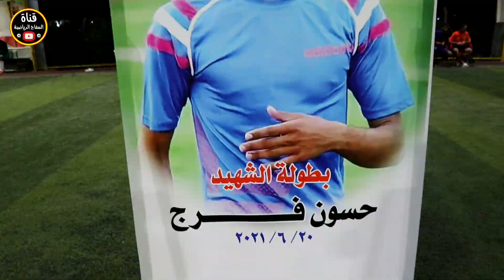نجوم المستقبل 5-3 كمب ساره 🔥افتتاح بطولة الشهيد حسوني فرج 🏟 ملعب الكابتن مصطفى رزاق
نجوم المستقبل 5-3 كم ساره 🔥افتتاح بطولة الشهيد حسوني فرج 🏟 ملعب الكابتن مصطفى رزاق

ديربي🔥 الشقيقين [ المرتضى 3-0 السلام ] نهائي بطولة اشبال العراق الكروية 🏟 ملعب حسن السراي الرياضي

نهائي بطولة المرحوم مصطفى سعدون( الملوك 0-0 النوارس ) بغداد - ناحية جسر ديالى - جامع طه .

[ عشتار 4-1 الاصدقاء ] كرنفال استذكار المرحوم أكرم ستار الدلفي 🏟 ملعب الحشد الشعبي/ المدائن .

كرنفال استذكار المرحوم عباس نجم ( شباب التماسيح 0-4 شباب الجوهره) ملعب السفاح الرياضي

الاشتراكي 2-0 الدرعية 🎽 نهائي بطولة رمضان الخير 🏟 ملعب منتدى شباب المدائن

كرنفال الحارس مصطفى سعدون في منطقة جسر ديالى بحضور العائلة الكريمة ومحبية

ابريبر 1-1 قرية 8 🎽 نهائي بطولة درع التقاطع النسخة الثانية 🏟 ملعب الزعيم الرياضي

الخليج 4-1 الأكاديمية 🎽 نهائي بطولة درع رمضان الكروية 🏟 ملعب النجوم الرياضي

شاهد شقيق اللاعب مصطفى سعدون اثناء تشيعه كلمات حزينه جدا

شاهد شقيق اللاعب مصطفى سعدون اثناء افتتاح البطولة ( الملوك 2-0 الاصدقاء 🏟 ملعب حسين العيساوي

النصر 1-1 الوردية 🎽 نهائي بطولة رمضان الخير 🏟 المدائن ملعب الوردية الرئيسي

الكناري 3-0 الدفافعة 🎽نهائي بطولة رمضان يجمعنا 🏟 ملعب الخنساء الرياضي

لحظات حزينة عن المرحوم مصطفى سعدون 🎽نهائي بطولة كأس العاصمة( الشهيد حسوني 2-1 ابو ثيلة🏟 ملعب التأميم

الخليج 0-0 الباشا 👈 نهائي بطولة النصر الكروية 🏟 ملعب النجوم الرياضي

مباراة مثيرة 🎽 اليوفي 5-2 الدعلج 👈 مهرجان استذكارية للمرحوم عباس نعمه 🏟 ملعب الخالصة الكروي

امطار غزيرة 🥅 النجاح 9 _ 1 الكرامة 🎽افتتاح بطولة رمضان الكبرى 🏟 ملعب السيد حميد الرياضي

خليجية يا ولد ( نهائي بطولة العودة الكروية🥅 الخليج البطل الوصيف السعيدات 🏟ملعب النجوم الرياضي

ضيم مو اهداف ( نهائي بطولة الامل الكبرى ) كرم الكعبي 6_ 1 التأميم 🏟 ملعب مصطفى رزاق

النوارس 4_ 1 الاصدقاء [ افتتاح بطولة انت البطل النسخة الثانية ] 🏟 ملعب قرية عشرة زاويرة.

هدف القوة الجوية الاول - اهداف مباراة القوة الجوية والزوراء اليوم

تنظيم عالمي وجوائز 1000 $ دولار [ افتتاح بطولة كأس العالم ] اتحاد النسور 4_2 ليفربول  بغداد/التأميم .

افتتاح جميل 🔥 وتنظيم مميز بطولة كأس العاصمة[
برازيل الوردية 5_4 نجوم المستقبل] 🏟ملعب التاميم الكبير،

افتتاح 👍جميل [ بطولة الصداقة للرواد ] الاصدقاء 4_0 التحدي 🏟 ملعب شهداء الحشد الشعبي.

ديربي🔥 الغضب [ النجوم 3_3 السلام ] نهائي بطولة كأس العالم 🏟 ملعب السيد حميد الرياضي.

القيثارة 1_1 الكناري [ نهائي بطولة الرافدين الشبابية ] 🏟 ملعب الخنساء الرياضي

ملخص مباراة برشلونه وريال مدريد
مباراة انتر ميلان
مباراة ايسي ميلان
مباراة روما
مباراة نادي اسيليه
 فريق ميمي في دوري القطري
مباراة ابطال اوربا
بث مباشر دوري العراقي
بث مباشر دوري القطري
بث مباشر السعودي
بث مباشر قناه الكاس
برنامج المجلس
اجمل اهداف ميسي
اجمل اهداف كرستيانو رونالد
سوسو والحلوين مشهد تمثيلي يفوتكم
اجمل اهداف المنتخب العراقي
مهارات رونالدينيو 2005
مهارات البرازيل 2006 كاس العالم
مهارات نشات اكرم 2007
الحارس  ابن نور صبري 2007
اهداف المنتخب العراقي اسيا 2007
اجمل هدف الاعب احمد راضي 1988
اللاعب ليث حسين 1998
اللاعب حبيب جعفر 2000
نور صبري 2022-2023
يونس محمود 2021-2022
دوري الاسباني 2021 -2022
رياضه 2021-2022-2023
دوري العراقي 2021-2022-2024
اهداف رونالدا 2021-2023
اجمل مباراة في الفرق الشعبيه
اجمل مهارات ملعب خماسي
ملعب خماسي
تعلم تكتيك
تعلم مهارات

نهاد  نهاد_السفاح نهاد_الرديني